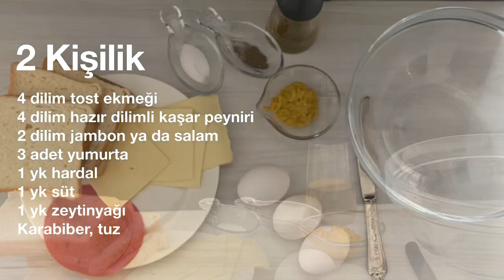Fransız Tostu Nasıl Yapılır? İki Ünlü Tarif...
Fransızların sabah kahvaltılarında severek yedikleri iki tost çeşidi olan  Croque Madame (dilimize “çıtır bayan” olarak çevirebiliriz. .) ve bunun Mösyö versiyonu Croque Monsieur tarifini paylaşacağım. Afiyetler Olsun.

Croque Madame (2 kişilik)

3 adet yumurta
1 yemek kaşığı süt
4 dilim tost ekmeği
1 tatlı kaşığı hardal
Yarım yemek kaşığı zeytinyağı
4 dilim hazır kaşar
2 dilim jambon ya da salam